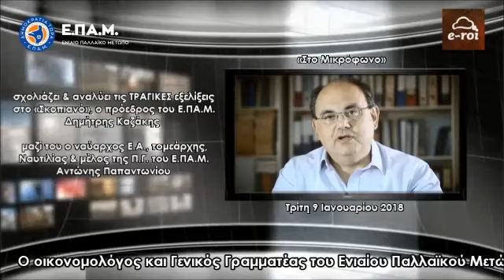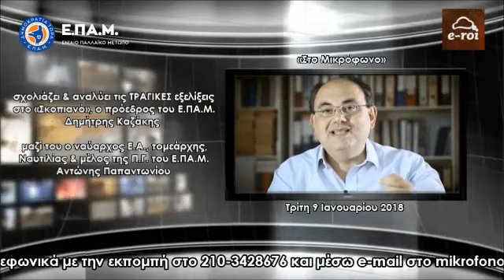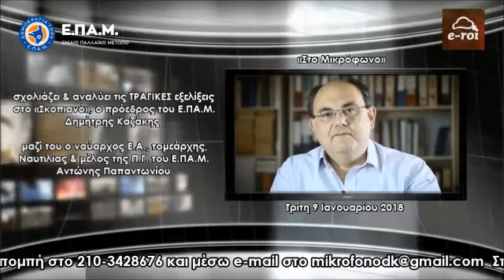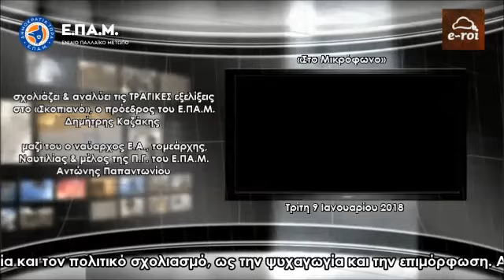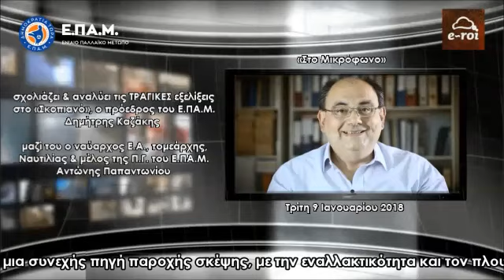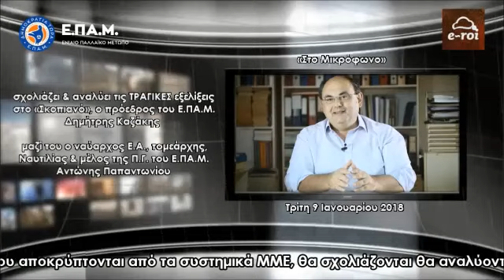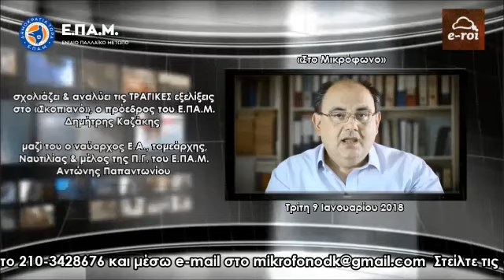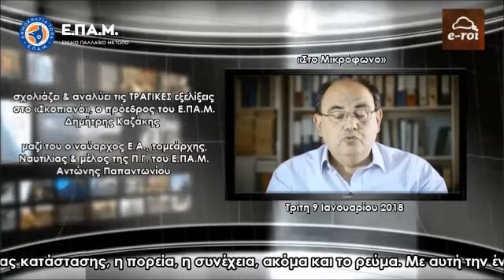Δ.Καζάκης (Ε.ΠΑ.Μ.) : «Σκοπιανό : Η ασύλληπτη ΠΡΟΔΟΣΙΑ των Ελλήνων πολιτικών» - E-ROI ο9/ο1/2ο18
Ο πρόεδρος του Ενιαίου Παλλαϊκού Μετώπου (Ε.ΠΑ.Μ.) Δημήτρης Καζάκης αναλύει όλα τα θέματα της τρέχουσας επικαιρότητας, και όχι μόνο, καθώς επίσης απαντά σε email με ερωτήσεις φίλων ακροατών και συνομιλεί ζωντανά μαζί τους, μέσα από τον διαδικτυακό σταθμό E-ROI, την Τρίτη 9 Ιανουαρίου 2018.

Παρών στο στούντιο ο ναύαρχος ε.α., νομικός, τομεάρχης Ναυτιλίας και μέλος της Πολιτικής Γραμματείας του Ε.ΠΑ.Μ. Αντώνης Παπαντωνίου.

- Σκοπιανό ζήτημα και απάτη «Πανμακεδονισμού».

- Διάλυση της Γιουγκοσλαβίας και σχέδιο ανακατάταξης των Βαλκανίων, μέσω υβριδικών κρατιδίων.

- Ελληνοτουρκικά, υφαλοκρηπίδα και διεκδικήσεις της, εξ' ανατολών, γείτονος.

- Εθνικά θέματα και αριστερά.

- Χαρακτήρας του κράτους, διαχρονικά και σύγχρονα.

- Ελληνική Δικαιοσύνη και εθνική υπόθεση.

- Κατοχή της Χώρας και πολιτικό σύστημα.

- Σύγχρονη Γεωστρατηγική - Γεωπολιτική και νέα «αυτοκρατορική ατζέντα» (Ε.Ε.-ΝΑΤΟ).

- Διαχρονικός Ελληνικός Αγώνας, Πατριωτισμός και Δημοκρατία.

- Εθνική Οικονομία, εγχώρια αγορά και βασικό επαρκές εισόδημα.

Ακούστε τις εκπομπές του E-ROI Web Radio με τον Δημήτρη Καζάκη και επικοινωνήστε μέσω e-mail στο Στείλτε τις απόψεις και τις ερωτήσεις σας για να συζητηθούν ζωντανά στον «αέρα».